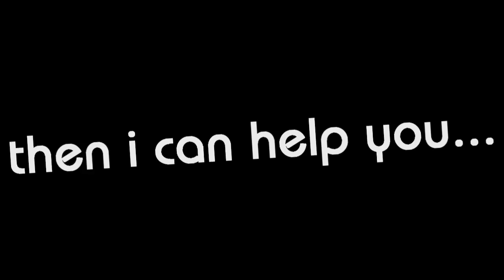Counter-Strike : Source Non-Steam for Movie Making by SlaYx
i think all hate that you can't open the old demos. here is help :D